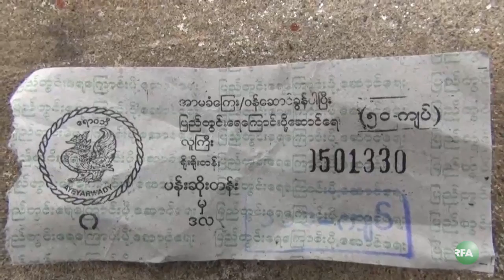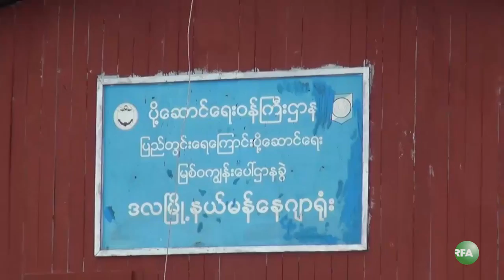Protest on Hiking Fare Price of Rangoon-Dala Ferry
ရန္ကုန္ ပန္းဆိုးတန္းနဲ႔ ဒလသြား ကူးတို႔သေဘၤာခေတြ ႏွစ္ဆျမင့္တက္သြားတာေၾကာင့္ သေဘၤာခကို ပံုမွန္အတိုင္း သတ္မွတ္ေပးဖို႔ ဒလေဒသခံေတြက ျပီးခဲ့တဲ့ ေမလ (၁၂)ရက္ေန႔က ေတာင္းဆိုဆႏၵျုပခဲ့ၾကပါတယ္၊ RFA သတင္းေထာက္ ကိုမ်ိဳးေဇာ္ကိုက တင္ျပထားပါတယ္။